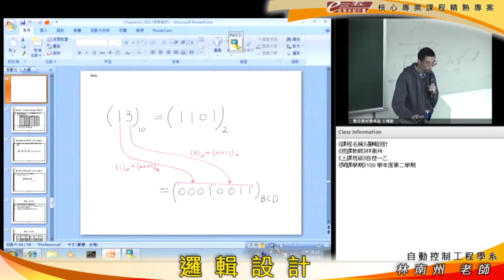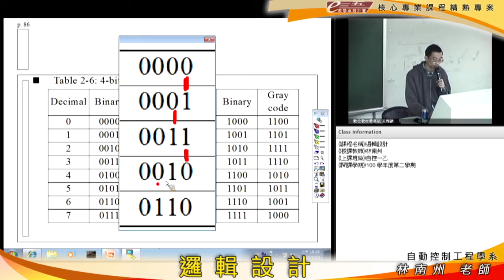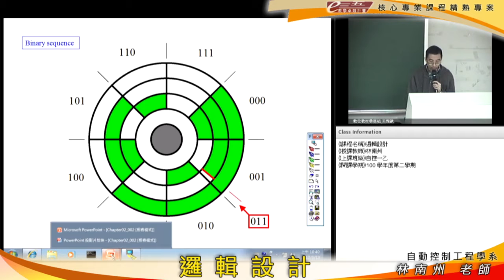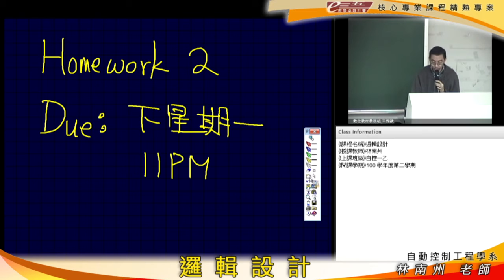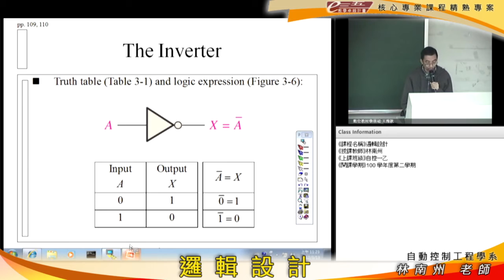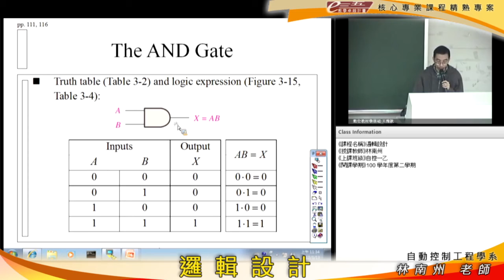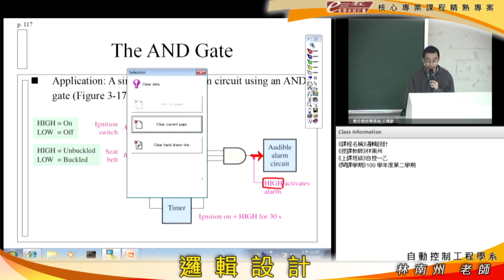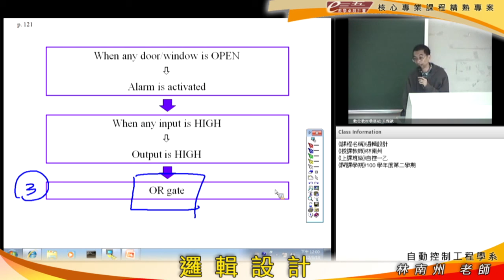LogicDesign 20120313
Binary Coded Decimal, Gray Code, Parity Bit, Inverter, AND Gate, OR Gate.